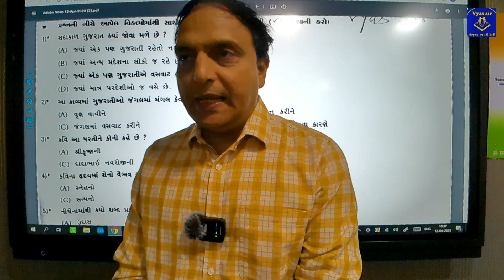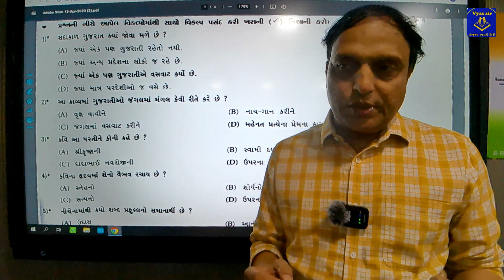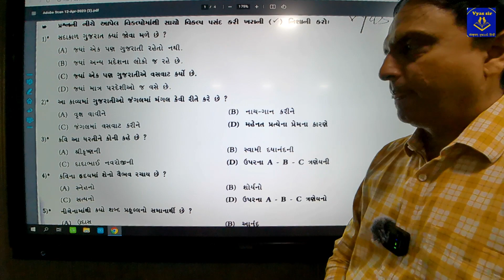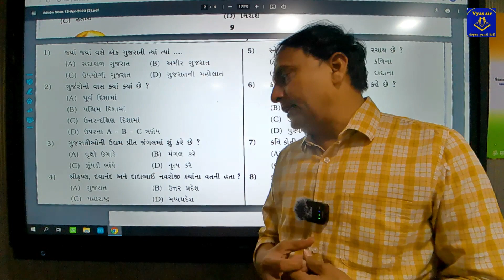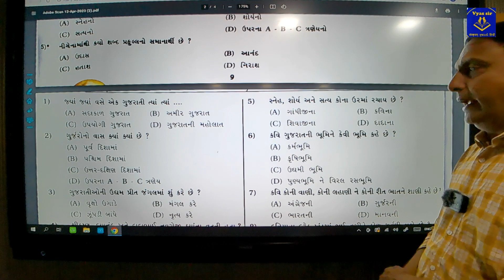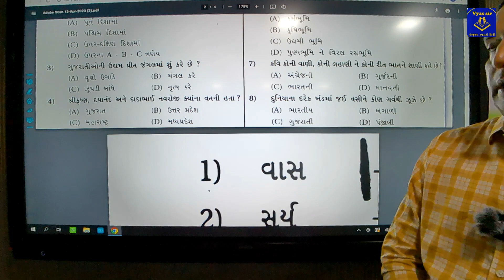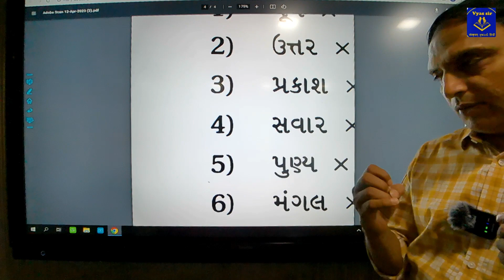જ્યાં જ્યાં વસે એક ગુજરાતી | CHAPTER NO. 3 | CONTEST VIDEO | STD: 9TH | GUJARATI | VYAS SIR | CBSE